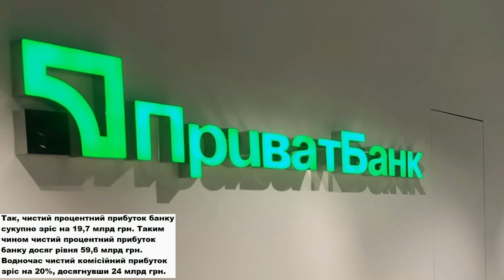О Це Так Підтримка Від ЄС і Німеччини! Літаки, Гелікоптери і тд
Україні передають літаки F-16. Що відомо ? Свіжі новини.
Українська система Zvook, що виявляє крилаті ракети
Львів отримав п’ятисекційний трамвай українського виробництва
В Україні відкрили 8 нових нафтових свердловин
Електромобілі. Україна. Рекорд.
Приватбанк показав прибутки.